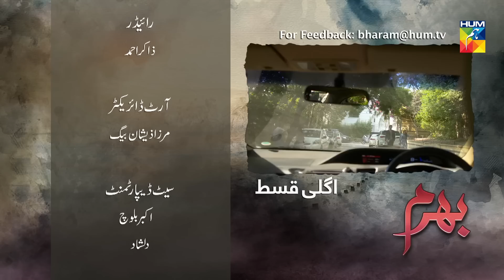Bharam Episode #02 Promo HUM TV Drama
Bharam Episode #02 Promo HD Full Official video - 04 March 2019 at Hum TV official YouTube channel.

Bharam latest Episode #02 Promo Full HD - Bharam is a latest drama serial by Hum TV and HUM TV Dramas are well-known for its quality in Pakistani Drama & Entertainment production. Today Hum TV is broadcasting the Episode #02 Promo of Bharam. Bharam Episode #02 Promo Full in HD Quality 04 March 2019 at Hum TV official YouTube channel. Enjoy official Hum TV Drama with best dramatic scene, sound and surprise.

Momina Duraid Productions Present "Bharam" on HUM TV.

Starring
Shamil Khan, Wahaj Ali, Arsalan Asad Butt, Noor Khan, Maryam Tariq Ansari, Kinza Malik, Nimra Shahid, Salma Hasan, Sabahat , Saira Wasti (Leyla Wasti), Syed Mohsin Raza Gilani, Syed Yorguc Tipu Sharif, Attiya Malik, Akbar Khan & others.

Directed By
Meer Sikandar Ali

Written By
Muhammad Afzal